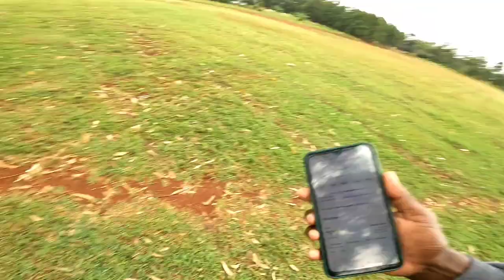How cold is your place?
Incase you are new here, feel most welcomed. I am a Kenyan youtuber .

This YouTube channel will  take you  viewers on exciting travel adventures and my personal experiences. The channel features vlogs documenting explorations of various destinations, sharing travel tips, and showcasing unique experiences. It will highlight hidden gems, local cultures, and provide insights into planning memorable trips.

2. watching  my videos till  the end
3. liking
4 .sharing
5. giving  your thoughts  in then comment sections